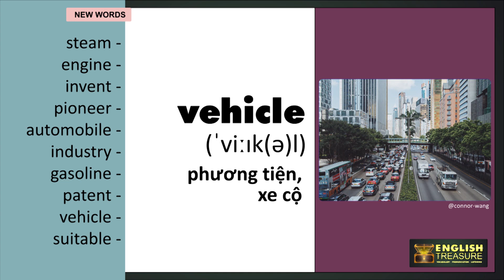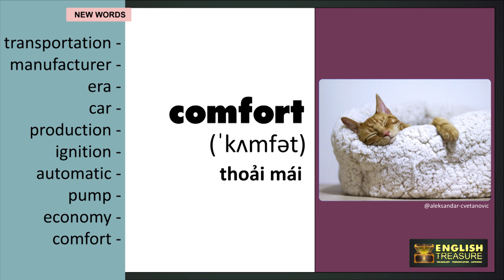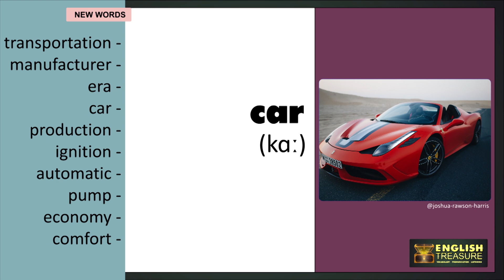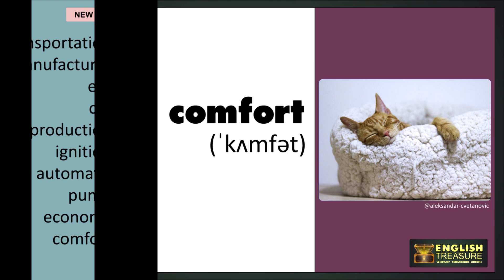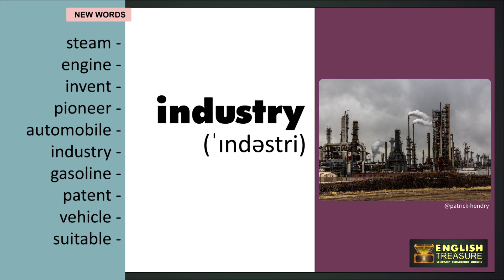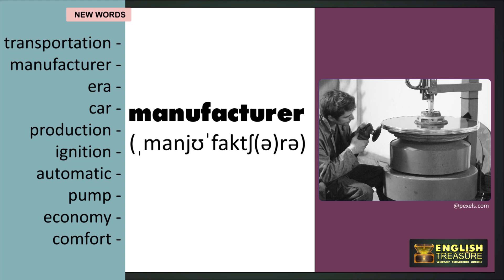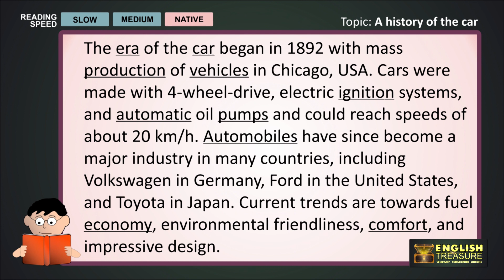A History of the Car: English Treasure - Vocabulary, Listening, Pronunciation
Học từ mới, luyện phát âm các từ vựng và trau dồi kỹ năng nghe bài đọc tiếng Anh qua chủ đề Lịch sử của xe ô tô.

Study vocabulary and pronunciation, and practice listening to English words related to the topic of a history of the car.